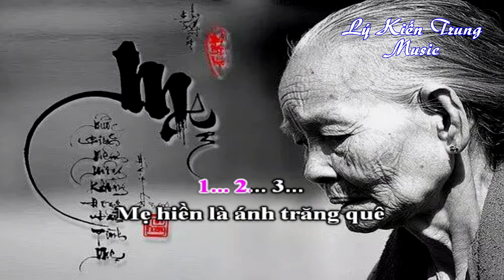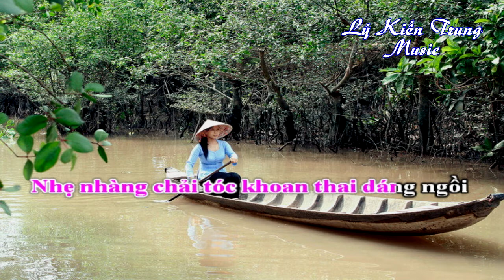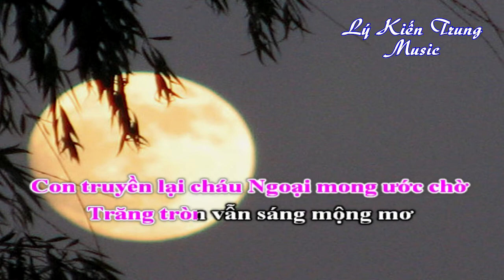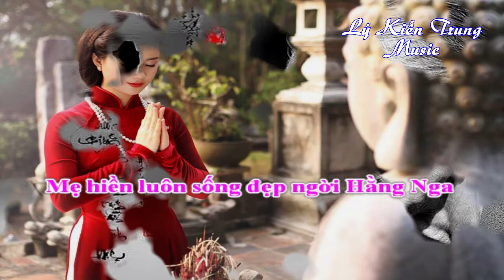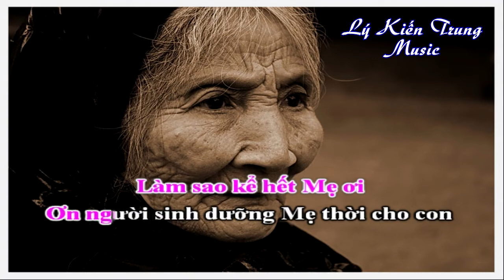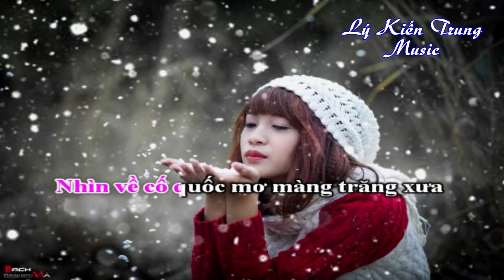Mẹ là vầng trăng Quê Hương - Karaoke - Tone nữ - Phượng Trắng - Lý Kiến Trung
Mẹ Là Vầng Trăng Quê Hương - Karaoke Tone Nữ
thơ Phượng Trắng
Nhạc Lý Kiến Trung
Hòa âm Phạm Hồng Biển
Karafun by KTL